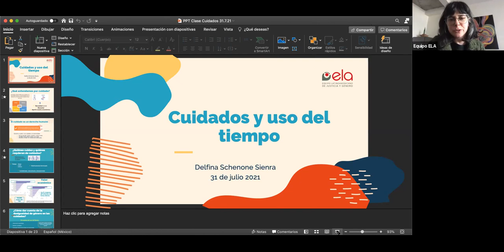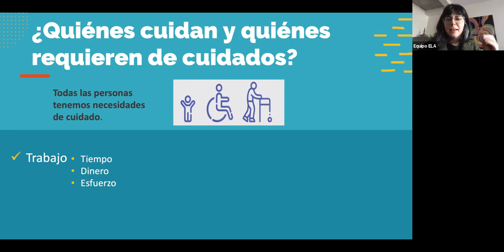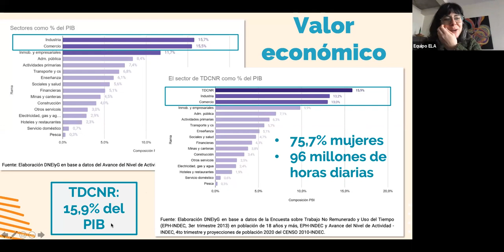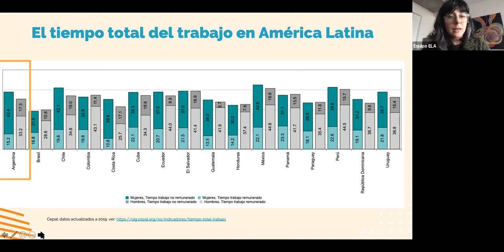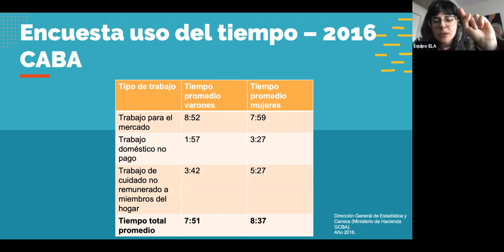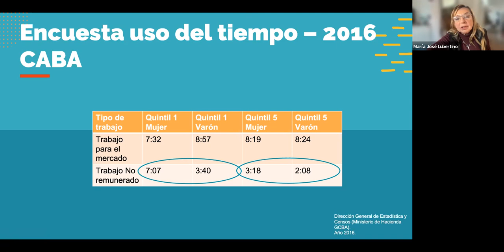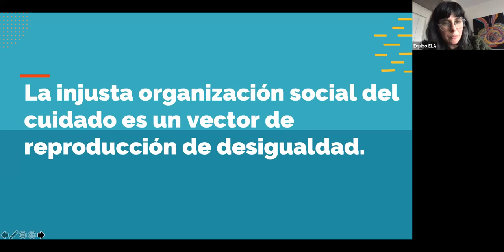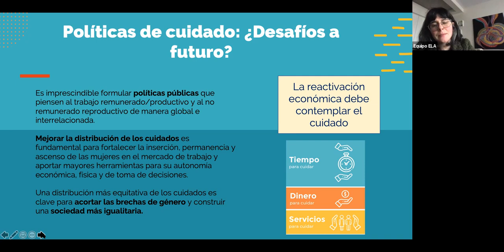De mujeres cuidadoras a una Ciudad que nos cuide de todes. Taller 11. Comuna 2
El Proyecto De Mujeres Cuidadoras a una Ciudad que nos Cuide a Todes reflexiona sobre CUIDADOS: Una Necesidad, un Derecho, Un trabajo.
Qué ciudades y para quienes? Derechos de mujeres y disidencias a las Ciudades. En este undécimo taller hablamos de Cuidados en el ámbito laboral remunerado con la Dra. Inés Costilla del Sindicato de Comercio y de los Cuidados en la Ciudad de Buenos Aires y el Uso del Tiempo con la Lic. Delfina Schenone de Equipo ELA de Argentina. Además analizamos el territorio de la COMUNA 2 de CABA (Recoleta) con participantes y expositoras vecinas del barrio.

Estamos muy contentas desde ACDH (Asociación Ciudadana por los Derechos Humanos) de abrir este espacio de debate y formación denominado DE MUJERES CUIDADORAS A CIUDADES QUE NOS CUIDEN A TODES, en articulación con varias redes y ONGs (Red de Defensoras del ambiente y el Buen Vivir, Multisectorial de las Mujeres y disidencias, AMUMRA, ATTTA, CTA de los trabajadores Secretaria de Discapacidad, Asociación Mutual Sentimiento, Mutual Siglo XXI, CTA Autónoma Capital, Cátedra de Ingeniería Comunitaria , Liderar Mujer y Coordinadora La Ciudad somos quienes la habitamos, entre otras) y con el apoyo del Programa Articular del Ministerio de las Mujeres, Géneros y diversidades. Lo hacemos en el marco de la línea de trabajo de capacitación que llevamos adelante desde 1989 con la Asociación de Mujeres Jovenes y la línea de  incidencia política que llevamos adelante desde 1993 con el Instituto Social y Político de la Mujer, y el trabajo local que venimos desarrollando en los territorios desde hace más de 30 años. Asimismo aprovechamos todo el conocimiento acumulado por la Red de Mujer y Habitat en estas décadas y el liderazgo que las organizaciones como la CISCSA  y como Asociacion Lola Mora y Fundación TIDO han tenido en materia de urbanismo feminista y en materia de cuidados respectivamente.
Queremos darles una muy cálida bienvenida a estos encuentros que se encuentran orientados especialmente a organizaciones sociales, barriales, de mujeres y feministas de los territorios y a mujeres que participan en los Consejos Consultivos comunales. Las invitamos a crear conjuntamente este curso como un espacio donde podamos preguntar y preguntarnos sobre las ciudades y los territorios desde nuestras propias experiencias personales, organizativas, teóricas y políticas.
Elegimos pensar las ciudades y los territorios desde un enfoque complejo e interseccional, entendiendo que los debates que nos daremos hacen referencia tanto a nuestro primer territorio, nuestros cuerpos, como también a aquello que excede lo urbano y que refiere a los territorios en general, al extractivismo que hace el colonialismo, el patriarcado, el neoliberalismo, de los cuerpos, del suelo urbano, de la tierra.
Estaremos ofreciendo materiales, repasando textos, videos y preguntas, en un trabajo que queremos sea compartido, de idas y vueltas, de aprendizajes múltiples y de transferencias que nos permitan dar cuerpo a temas que aún son nuevos en las agendas feministas.
Proponemos reflexionar de modo colaborativo en torno a lo que suponen los CUIDADOS y  el derecho a la ciudad desde una mirada feminista .
Así como contribuimos en visibilizar las violencias, en instalar nuevos temas, tales como la división sexual del trabajo, el cuidado, la salud sexual y reproductiva, nuestros derechos sobre nuestros cuerpos y nuestras sexualidades, hoy buscamos también poner en el centro del debate, el derecho de las mujeres y disidencias a las ciudades, al uso y disfrute de sus territorios, de sus espacios y del conjunto de bienes públicos que son inherentes a las condiciones y la calidad de vida cotidiana de las personas, pero en particular de las mujeres negadas en la concepción del espacio público de la vida pública- plazas y lugares recreativos, accesibilidad y transporte, lugares donde habitamos, de vivienda y de cuidado-.
La omisión de las mujeres en la planificación de las ciudades, de sus bienes públicos, se relaciona a una mirada colonial, patriarcal, androcéntrica que subordina a las mujeres y cuerpos feminizados y las invisibiliza en sus diferencias y niega sus demandas específicas, sub-valorizándolas, naturalizando por ejemplo las tareas de cuidado que definen el uso de nuestro tiempo, el bien más escaso de nuestras vidas. Este sesgo es el que prima en las políticas públicas, en los gobiernos y decisores, en los técnicos, y aún en muchos movimientos sociales.
Estamos aportando a construir colectivamente un cambio de paradigma para contribuir no sólo a la incidencia política, sino a las propias expresiones del feminismo, para incorporar la perspectiva en agenda.

Para ver más sobre el proyecto y ver más materiales sobre Cuidados y Urbanismo Feminista entra a nuestra página web: acdh.org.ar y fijate en la sección de Ciudad Cuidadora